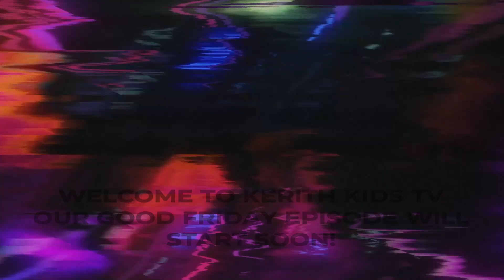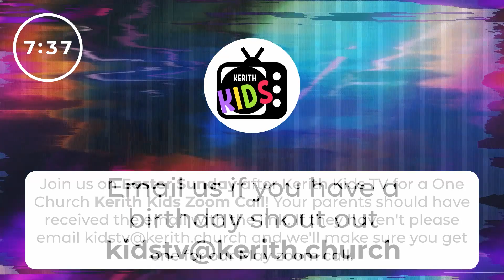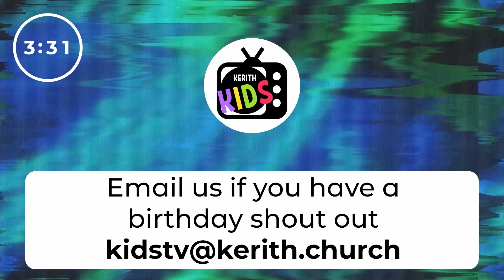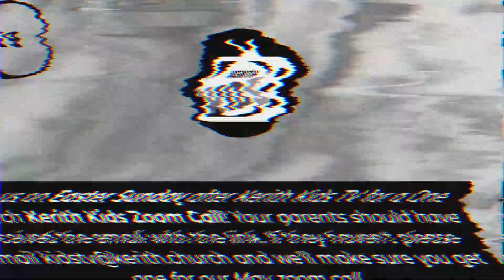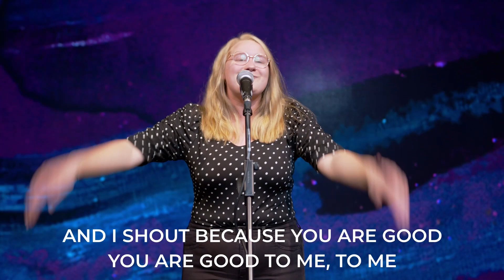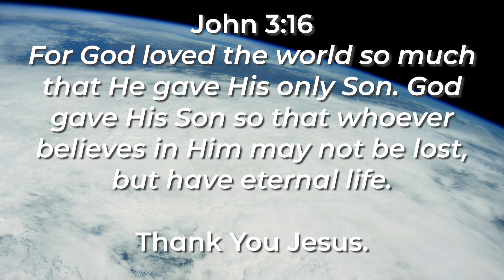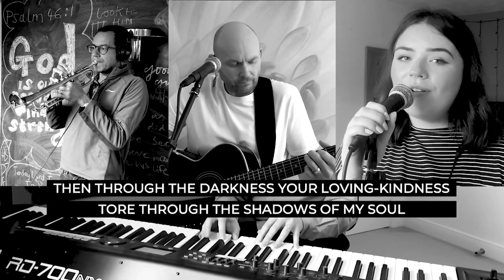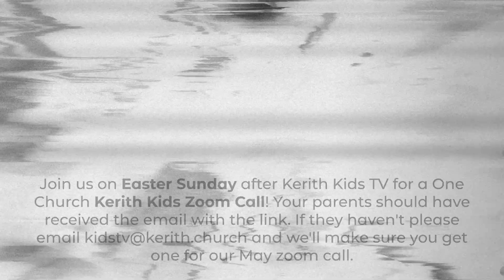Kerith Kids TV Good Friday - 2nd April 2021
Click here to give financially into the life of the church

Kerith Community Church are a group of people that meet in 4 different locations - Bracknell, Blackwater Valley, Windsor and West Wight. We exist to help people find their way back to God through communities growing in their love for God and their love for people.

During this time Kerith are not meeting physically but are streaming a live Sunday service from 9:30am every week here on youtube, and via the church website.

Other ways to access church online during this time:
- a regular blog from our Senior Pastor.
- a 15 minute time of prayer and reflection every weekday at 6:45am, on facebook live.